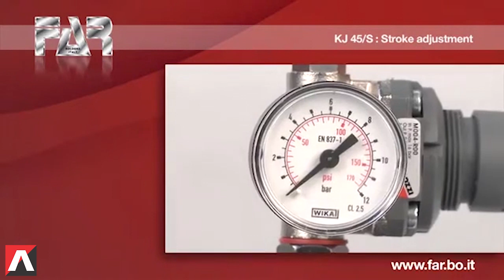FAR KJ45/KJ60 - How to adjust the stroke